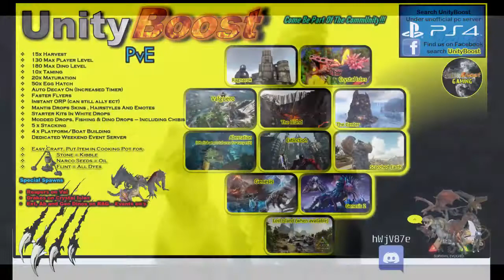UnityBoost Poster Video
Animated poster for UnityBoost Ps4